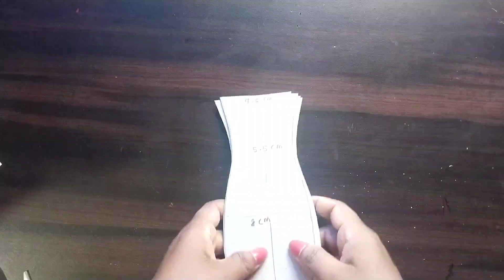Diy//How to make flower vase.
Hello friends...
  Today I will show you how to make flower vase with white cement let's see the video till end how is it makes.